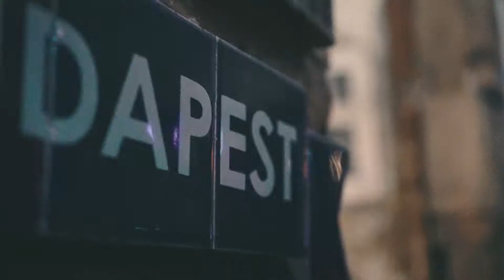Budapest 2017 | Travel video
Video and edit: Adrian Ławreszuk
Starring: Krystian Karpiuk, Rafał Jabłoński, Sebastian Piwowarczyk